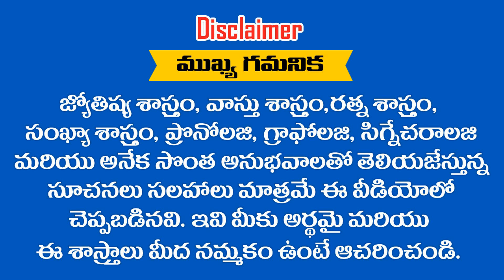జ్యోతిష్య శాస్త్రం నమ్మిన నమ్మకపోయిన రాబోయే రోజులు అన్ని ఈ ... ? రాశులవే || RAMM KRISH NIHAN